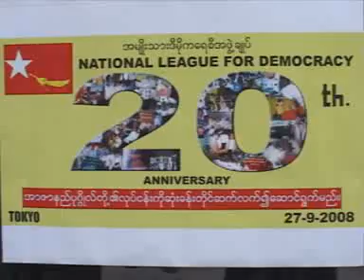Myanmar8888(20th anniversary of NLD,held in Japan )-1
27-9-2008,In Japan over 400 people held 20th anniversary of NLD in Japan.